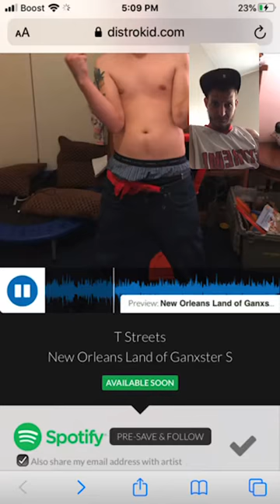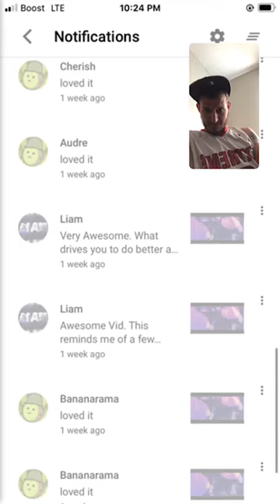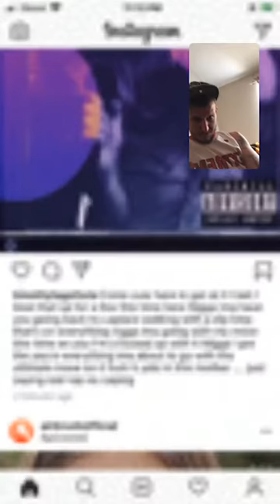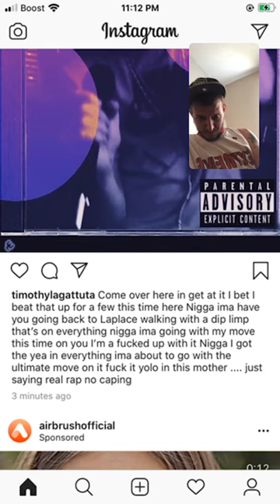T streets documentary